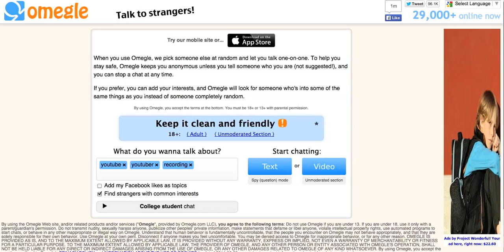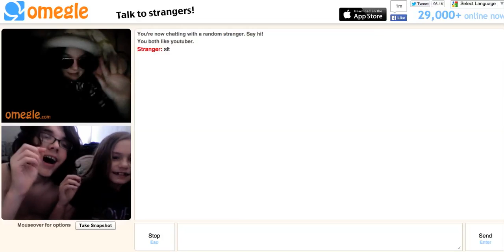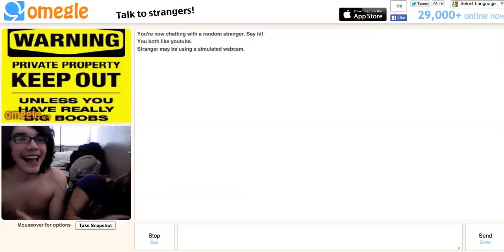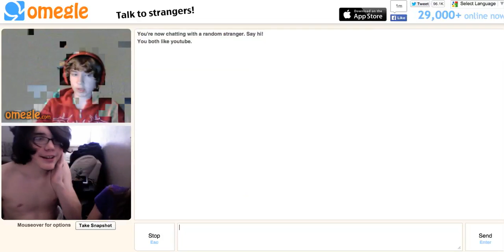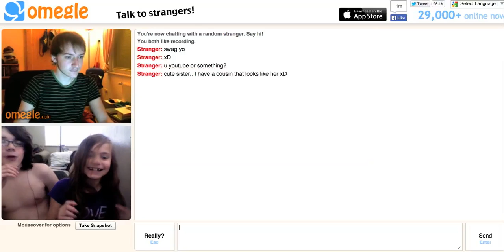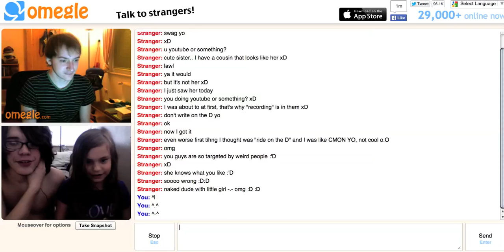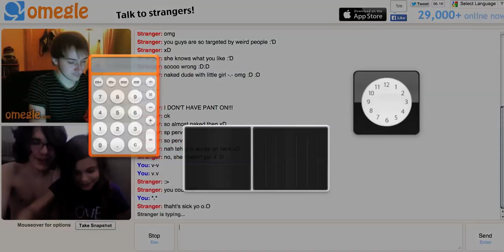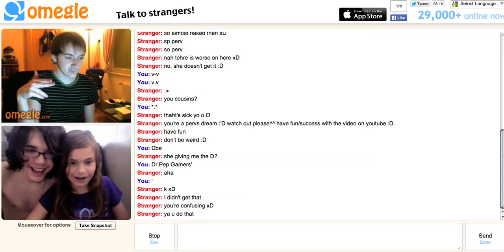OMEGLE : I MISS YOU ALEN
: YOUTUBE SUPPORTING IF YOU ARE A YOUTUBER